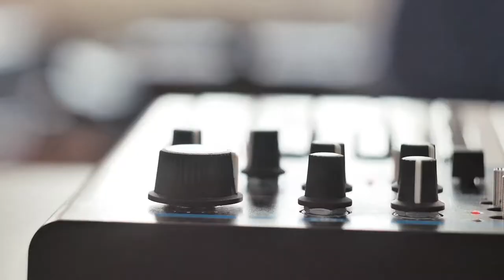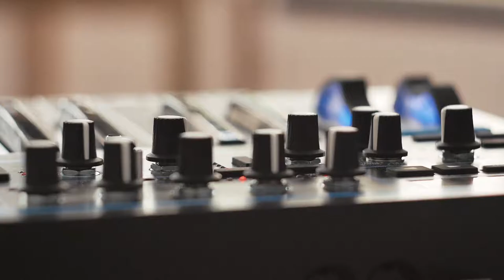Caribbean Nights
All synthesizer. The sound of tropical island kettle drums and a funky Techno beat. Yes, I know I accidentally thru a clip of African drummers in there. nothing to do with the tropics.